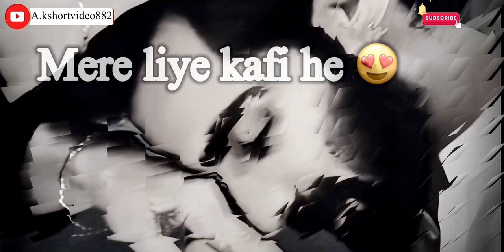🥹🥹Meri maa ki mohabbat❤️maa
Maa ki mohabbat🥹💔…….👇👇👇👇at

Mohabat bat
❤️💔Mujhe nahin chahiye duniya ki mohabbat io#maa

Maa status
Maa whatsapp status video
Maa shayari status
Maa new shayari status video
Mom status for whatsapp
Maa status for whatsapp
Maa ke liye status video

Maa full screen whatsapp status
Maa full screen whatsapp status video
Maa shayari status for whatsapp
Maa new whatsapp status video
Maa whatsapp status 2023
Maa heart touching status
Maa heart touching shayari status
Maa heart touching base shayari status
Maa heart touching shayari status video
Maa heart touching status video
Maa new whatsapp status 2023
Maa tranding shayari status
Teri ungli pakad ke chala whatsapp status
Teri ungli pakad ke chala whatsapp status video
New maa status 2023
Maa love shayari status
Maa black screen shayari status
Maa black screen whatsapp status
Maa black screen whatsapp status video
Maa black screen status
Maa black screen status video
Maa shayari status video
Maa sad status
Maa sad status video
Maa ki duwa se whatsapp status
Maa ki mamta  status video
Maa to maa hoti hai whatsapp status video
Maa love status
Maa love status video
Maa new style status video
Maa ka status
Miss You maa status
Maa song status

A.kshortvideo882 maa status shayari,

IMPORTANT NOTICE : These All Things Are Copyrighted. All Right to above Music Label xu0026 No Copyrights Infringement intended.

Sath me ak payara sa comments bhi